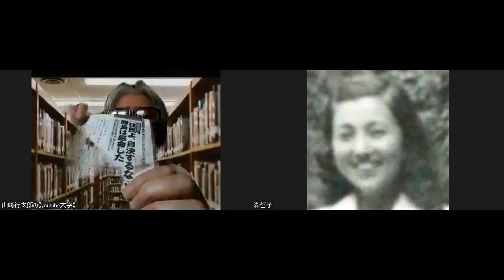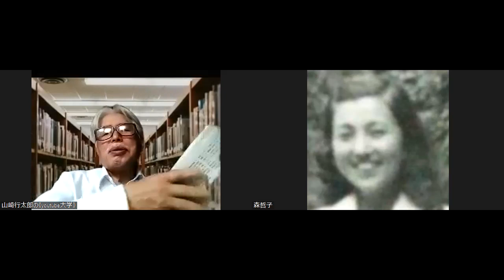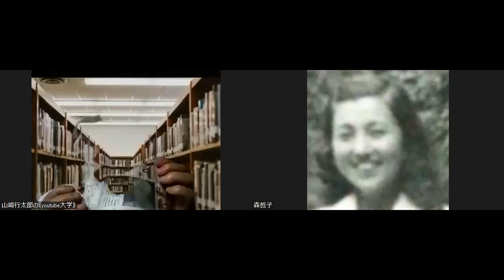『大江健三郎と沖縄と統一教会』大江健三郎 沖縄 統一教会 鴨野守 哲学者・文藝評論家＝山崎行太郎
山崎行太郎。
■哲学者、文芸評論家。

■著書。『小林秀雄とベルグソン』『 マルクスとエンゲルス』『小説三島由紀夫事件』『保守論壇亡国論』『ネット右翼亡国論』『エセ保守が日本を滅ぼす』
■近刊に『山川方夫伝・・・あるマイナーポエットの生涯』『 南洲伝』
『小林秀雄と柄谷行人とマルクス』など・・・。
■連載中。『江藤淳とその時代』(『月刊日本』)、『石原莞爾とその時代』(『維新と興亜』)。